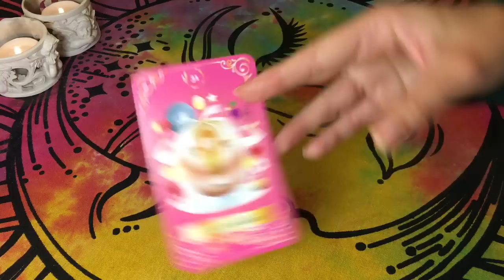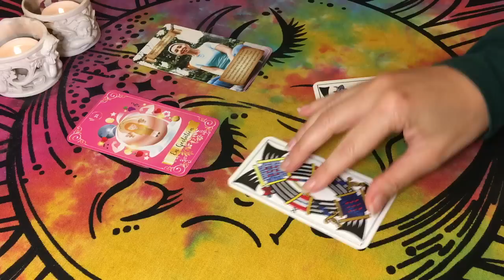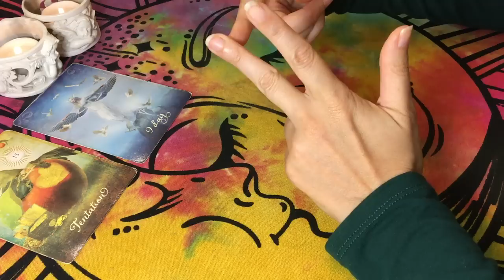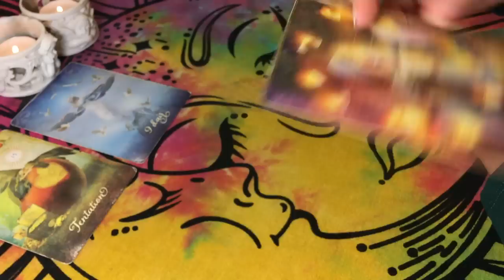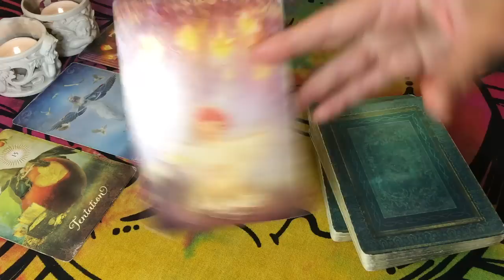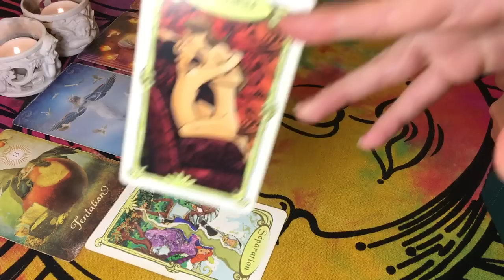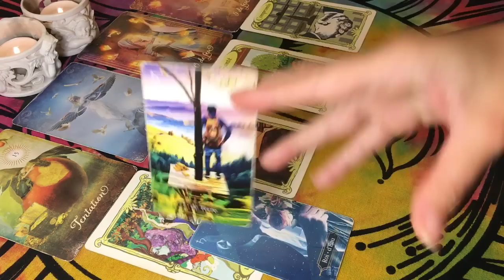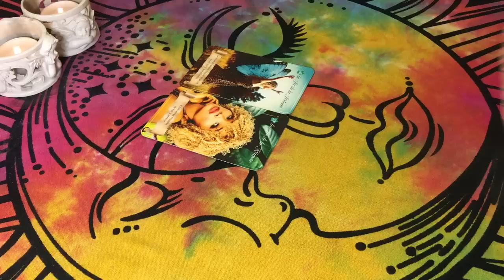♏️ SCORPION 😈⚔️ Vous êtes Accroché à une Toxicité qui Bloque votre Réussite 🌍 Semaine 12 AU 18 JUIN